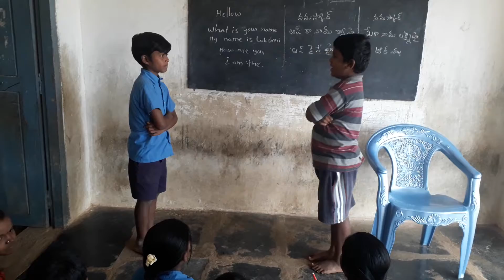BHASHA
MPPS KOTAKADAPALLI BODEVANDLA PALLI CRC YERRAVARIPALEM MANDAL CHITTOOR DISTRICT A.P